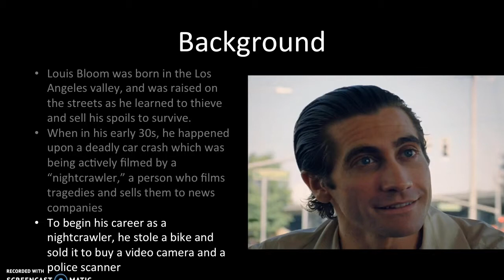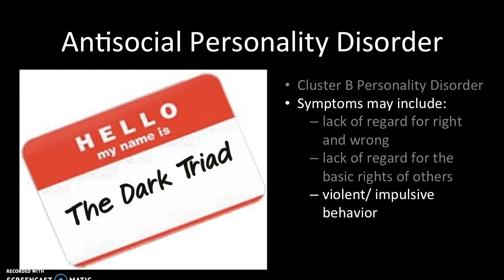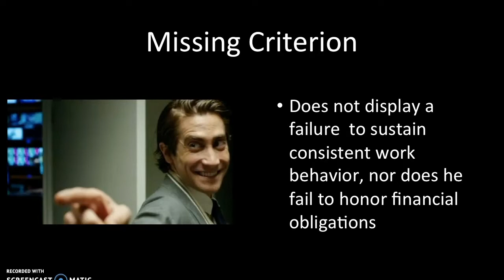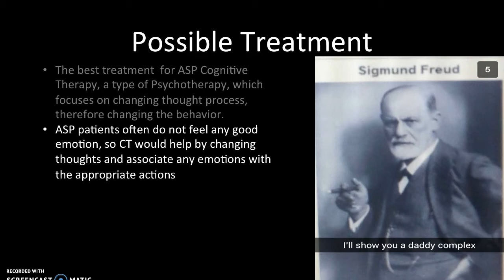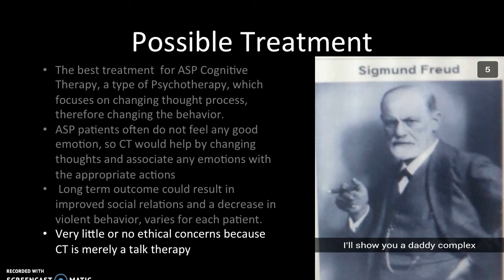Diagnosis of Louis Bloom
In this video, we provide a brief diagnosis of the character Louis Bloom as portrayed by Jake Gyllenhaal in the 2014 movie Nightcrawler. This video is presented by Patrick Powers and Garrett Gregg for PSYC 107-506 with Stacey Rieck.